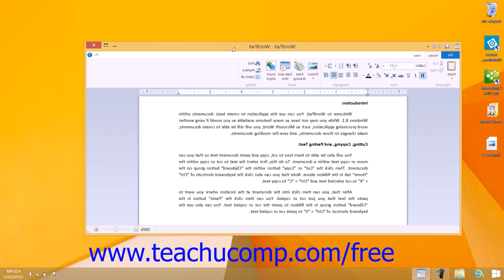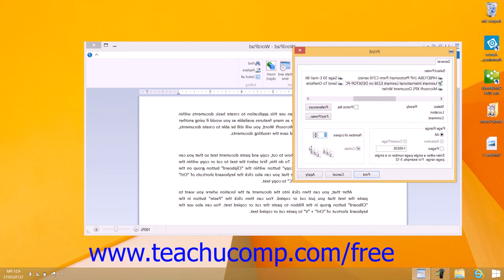Windows 8.1 Tutorial Printing a Document Microsoft Training Lesson 7.6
Learn about Printing a Document in WordPad in Microsoft Windows - the most comprehensive Windows tutorial available. Visit us today!